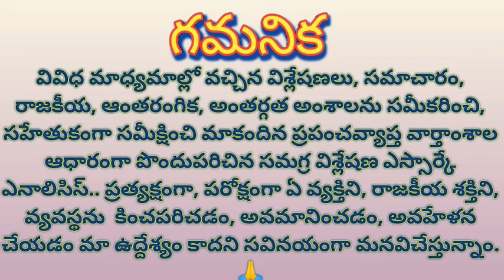CBN has not touched any of the public expectations ఆశపడ్డ జనానికి ఆ విషయాలు చెప్పరా.. ప్రజల ఆశాభంగం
CBN has not touched any of the public expectations

ఆశపడ్డ జనానికి ఆ విషయాలు చెప్పరా.. ప్రజల ఆశాభంగం.

Tv Nayan for political news and reliable views